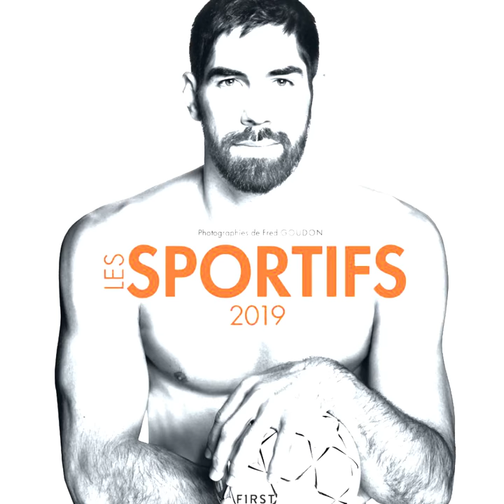LES SPORTIFS 2019